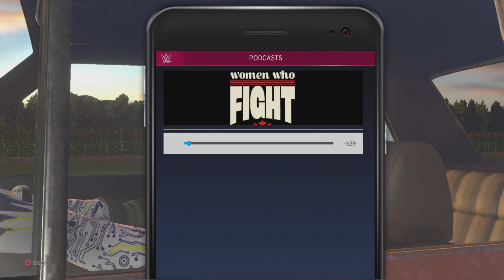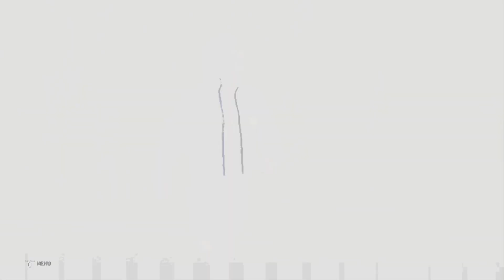FROM HUMBLE BEGINNINGS PART 6 (BCW And BROOKLYN)